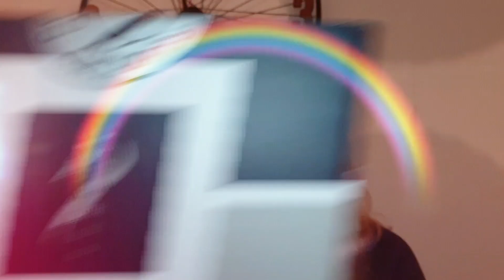[ BIG HAUL ] Equita Lyon & cie.. 1ère Partie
Là où je suis super active c'est sur Insta:
Suit nous sur Instagram =) c'est là où je suis le plus active.

• Présentation Rapide
▪prénom : Tracy
▪âge : 25 ans
▪propriétaire de : Elmelia
▪race : Haflinger PP
▪âge : 4 ans
▪propriétaire de : Gucci
▪race : Shetland OC
▪âge : 2 ans

▪ Je tourne avec un Samsung Galaxy Note 9 et je monte le tout avec Vivavideo et FlimoraGo; le tout également sur téléphone.

♡ Voilà j'espère que cette vidéo vous aura plu, Gros bisous plein de paillettes ♡